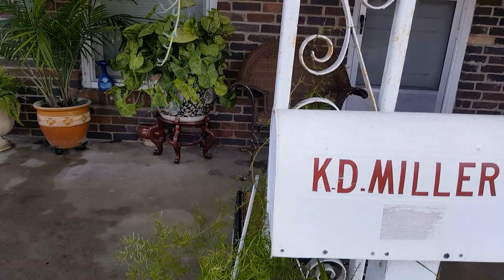Paseo por mi Jardin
Haci estan mis plantas despues del frio.